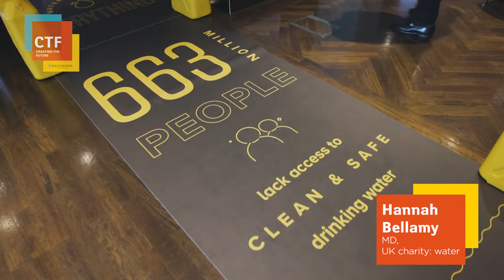The environment - tackling the climate crisis: Creating the Future 2019, Weatherbys Private Bank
Humanity now dominates the planet. Global food production uses 60 times more land than our cities and villages, destroying primary rainforest and mining so much water for cultivation that rivers and lakes are drying out at an alarming and unsustainable rate. How can we nourish the increasing global population and ensure access to clean water for all without further destroying the essential resources we rely on?

Creating the Future from Weatherbys Private Bank is an annual event created following our Creating the Future conference. Our twelve speakers are tackling some of the world’s most challenging and exciting issues: the future of democracy, how recent advances in neuroscience and technology are set to revolutionise medicine and healthcare and the ever more urgent need to prevent climate change to protect the environment.

For more about Creating The Future and/or presentation slides go